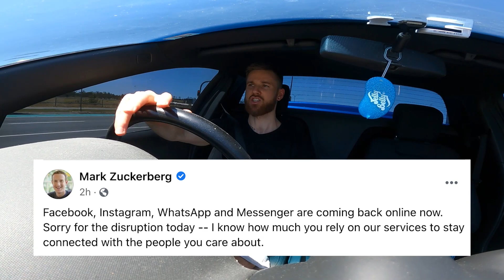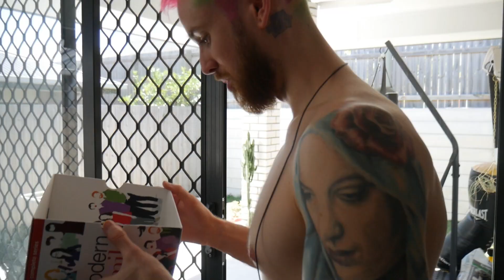Meet Our NEW FAMILY Member!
We have a new member of the family!
Also, Ari chose my hair colour and its insane! 😆
Give me a name for our new family member.

Join for all BEHIND THE SCENES content and to support the Brethren!